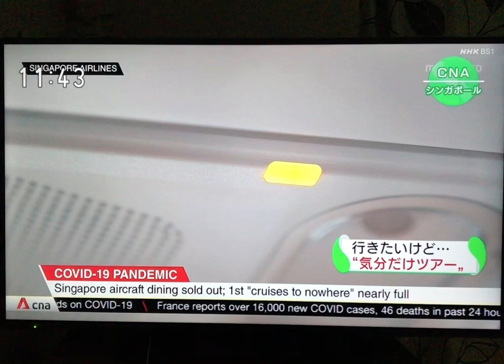新加坡“无起飞”的空中美食，豪华邮轮“不出航”的梦幻之旅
疫情肆虐，世界各国的 航空旅游业 首当其冲遭到重创，亚洲最有实力的航空公司之一的香港国泰航空连续半年被迫关闭95%的航线，其旗下的子公司国泰港龙惨遭事实上的倒闭停业！在此全球航空业的窘泊状况下，常年享誉世界优质服务No.1的 新加坡航空公司 推出停航中的超大型飞机在世界最繁忙的 新加坡 ChangiAirport（樟宜机场）开设Singapore Airlines fine-dining restaurant inside aircraft sells，即在一架停飞的A380飞机上开出“无起飞的”飞机内的美食餐厅服务，让客人享受最精美的模拟 空中美食，结果大受好评，Phones have been ringing off the hooks at the offices of ... Its first sailing on Dec 1, which is capped at about 1,000 guests, is almost sold out. ... face masks are to be worn at all times by those who are not dining. ... Diners paid between $50 and $600 to have a three-hour lunch on an aircraft-预约电话响个不停...12月1日的第一次“航行”的这家独特的机舱式餐厅，机上上限的1000名客人用餐票在30分钟内就售罄-A unique pop-up restaurant opening at Singapore's airport sold out in 30 minutes...不用餐时必须时刻戴上口罩...用餐者花50到600美元不等，经济舱餐费每人37美元起，头等舱则441美元始-In the restaurant, which is in a grounded Singapore Airlines aircraft, meals range from about $37 a head in economy to $441 in first class，可以上飞机吃三个小时的午餐。
无独有偶，香港 星梦邮轮 旗下的一艘 GentingCruise-云顶豪华邮轮 也预定于近期在新加坡港口推出 CruisesToNoWhere-不出航的豪华邮轮之游: 'Cruises to nowhere' from S'pore set to resume; STB to launch...
Genting Cruises gets more than 6,000-可容纳6000游客的云顶豪华邮轮为防控疫情仅开放一半游客，在一定的时间内让游客享受最优质的餐饮和娱乐服务，此举也是大受好评，供不应求！云顶梦号是星梦邮轮旗下的一艘邮轮，于2015年至2016年在德国帕彭堡的Meyer Werft建造，现时是星梦邮轮旗下最大吨位的邮轮，排水量达到151,300吨，长度335米，船宽40米，设备齐全，应有尽有，她与世界梦号是姊妹船，均由云顶香港运营。请看由新加坡国家电视台制作的短片视频。